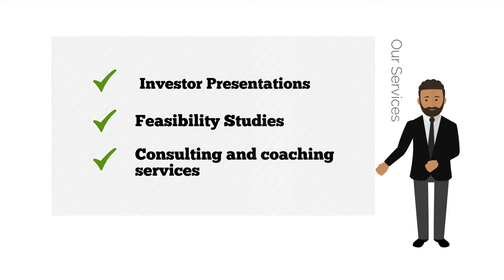Animation Explainer Video | Motion Graphics | SEO - Internet Marketing | BuildThePlan